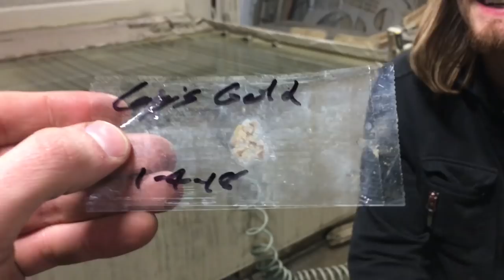$14,000 GOLD bar vs 60,000 PSI Waterjet - with Cody's Lab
$14,000 GOLD bar cut in half with a waterjet.  How much money did we lose!?

We love our fans, show some love back by doing some or all of these things!
2. Click the LIKE button on this video (it’s the little thumbs up below the video)!
4. Share with other cool people
5.

Now don’t you feel better?

Cody emailed us like a year ago and had an awesome video idea, in planning for that video Cody had two other great ideas.  One was cutting a 17 Carat Diamond, the other was the gold bar, and the coolest one we'll post in a week or so.  Any guesses what it is?

What should we cut next?  Browse all our videos in this playlist to see if we already cut it…

We do more than waterjet cutting!  Do you have an interesting video idea?! It could involve a hydraulic press, a waterjet, welding, machining creating something, destroying something… let your imagination go wild.  I want to hear some really crazy ideas!  Seriously though, we haven’t gotten any really crazy suggestions yet.

Follow Waterjet Channel for updates, live streams and fascinating video sneak peeks!

But check here first to see if we’ve already done it.

If you found this video interesting, you might think one of these are awesome too:

Waterjet For Science ---  We love fun experiments and trying new things.

Waterjet vs Tools – Tools are great, but sometimes they suck, I’m sure all of these tools suck

Dangerous Waterjet Cuts – Some of our more dangerous stunts/videos

Slow Motion Cuts – Everything is cooler in slow motion

Waterjets Creating – We don’t just destroy stuff, we make awesome things with our waterjet cutter too

Waterjet Vs Nature – We explore some of natures finest creations. I thought the shell was pretty awesome (but warning it was our first video and we are awkward)

Gross Waterjet Cuts – Some of these are a little gross, but its the right kind of gross